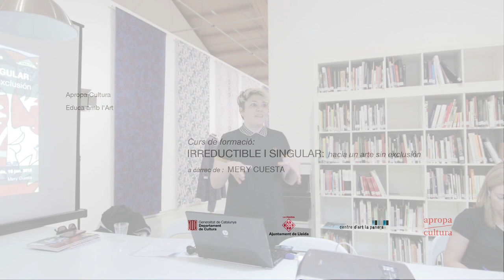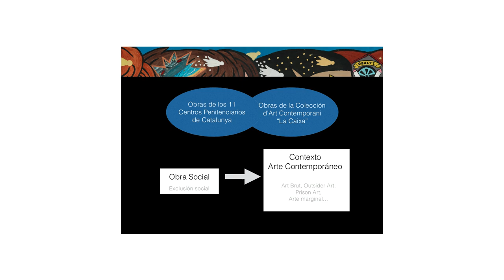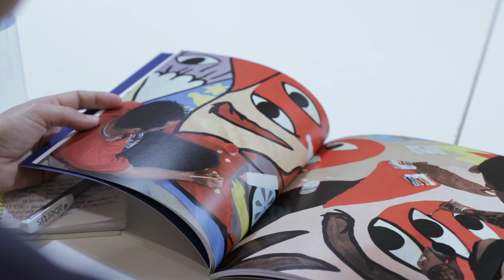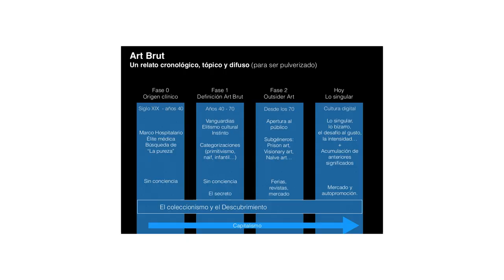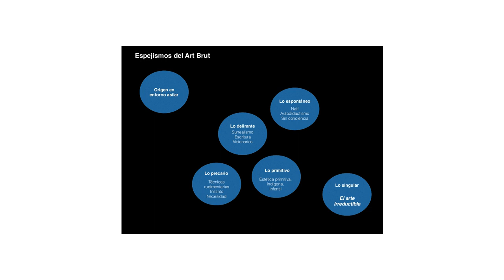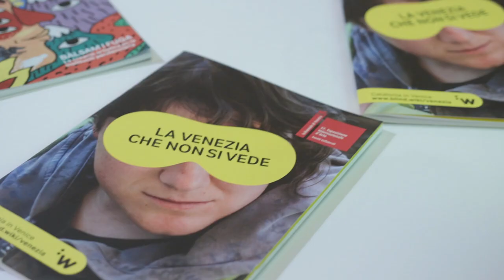Mery Cuesta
Formació d'Arts Visuals al Centre d'Art la Panera de Lleida, adreçada a professionals de l'acció social i educativa, a càrrec de Mery Cuesta comissaria, docent i artista . Objectius: Activar la reflexió a través de les pràctiques artístiques contemporànies. Descobrir processos creatius d'arts visuals que fomentin el desenvolupament personal, l'autodeterminació i les relacions interpersonals. Aprendre estratègies de mediació cultural que puguin transformar els teus projectes en experiències més inclusives. Conèixer propostes d'art contemporani que treballen amb processos col·laboratiu